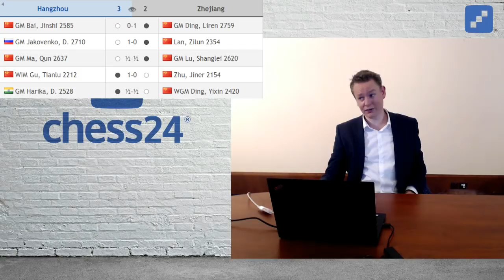Ding Liren plays a mind-blowing game of chess